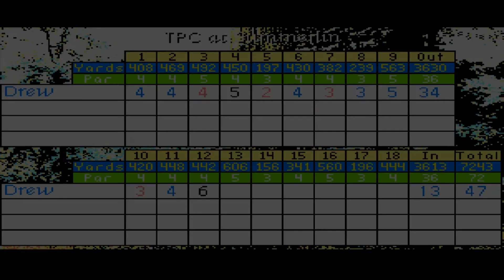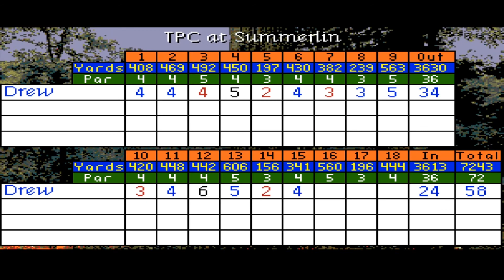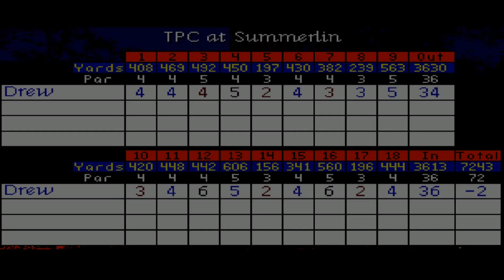Let's Play - PGA Tour Golf III - Episode 12 [Janzen, Birdie Factory]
Let's try to keep up!